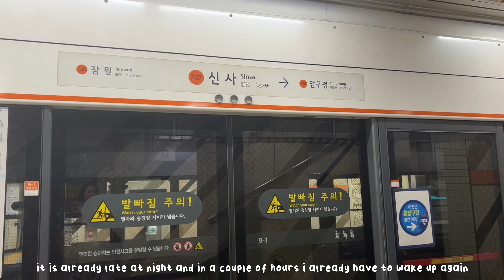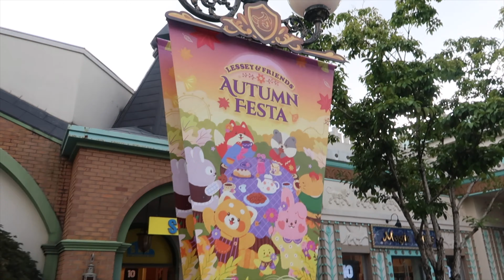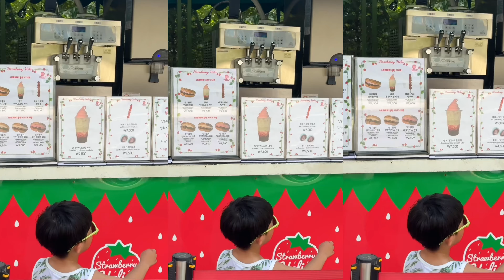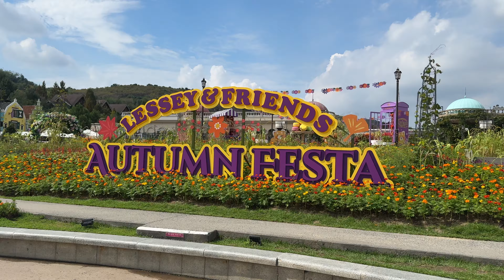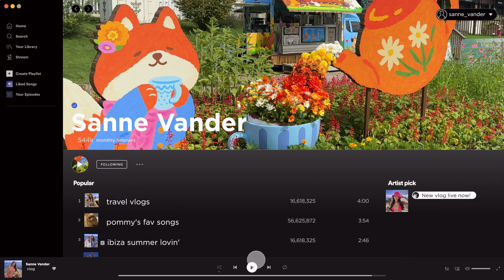SOLO in SOUTH KOREA VLOG 🇰🇷 let's go to everland together!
Hi Vanders, in this Solo in South Korea vlog I take you along with me to Everland. Let's explore South Korea's largest theme park during their Autumn festa and let's visit the capybaras.